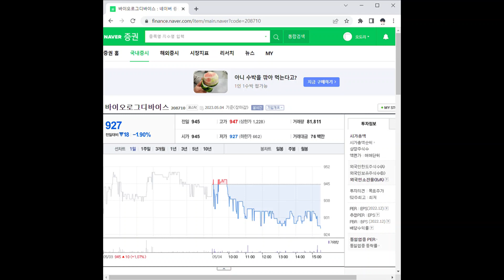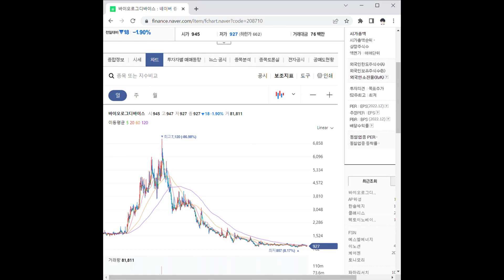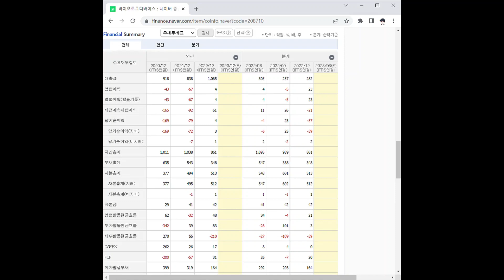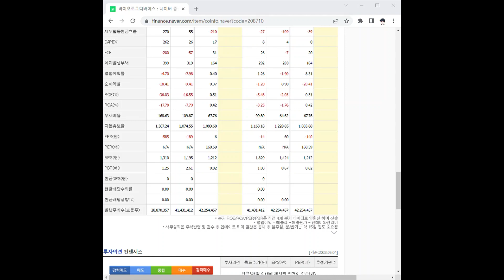208710바이오로그디바이스 주가 전망 및 차트 분석